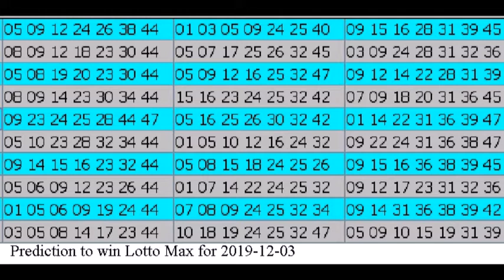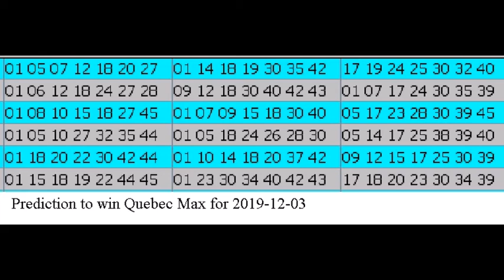Winning Prediction Lotto Max for 2019-12-03